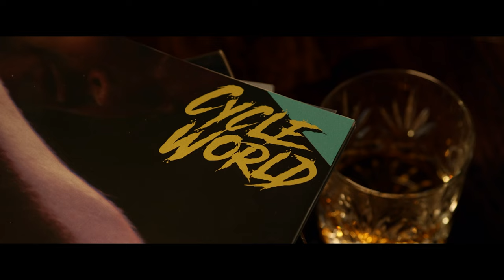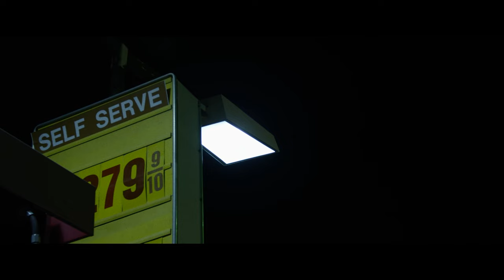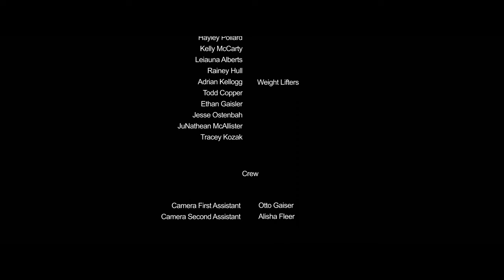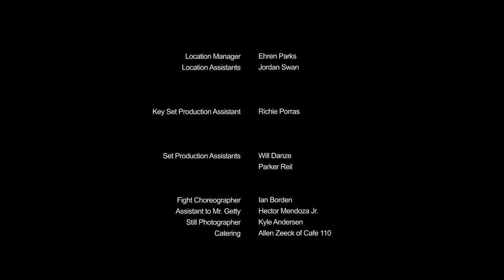The Champion | Drama | Full Movie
One traumatic night unravels the life of a retired champion into a nightmarish fever dream of murder and assassins. Only a renegade detective can help him survive until sunrise.

Genre : Full Movie in English, Cinema, Drama